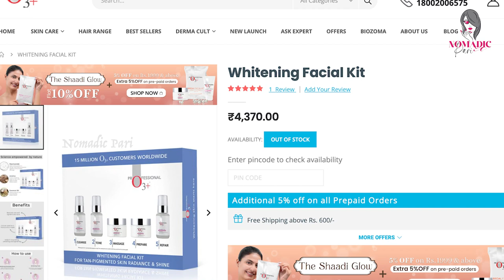How to do Facial at Home in Telugu | Beauty Salon కన్నా మంచి Glowing Skin ఇంట్లో నే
Hey Guys!!So here Iam finally sharing my secret Facial Regime at home with O3 Professionals.Watch the entire Video to learn all new tricks and tips about Facial at Home❤️🧖‍♀️..

Give a Big Thumbsup if you like the Video!!